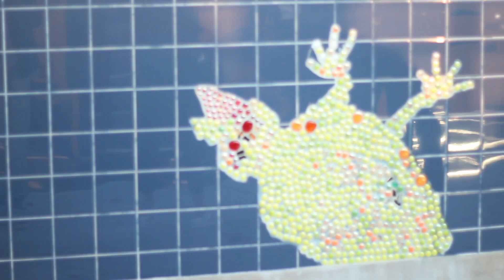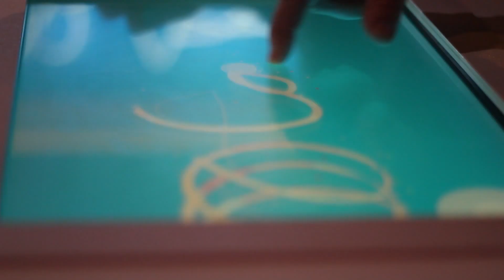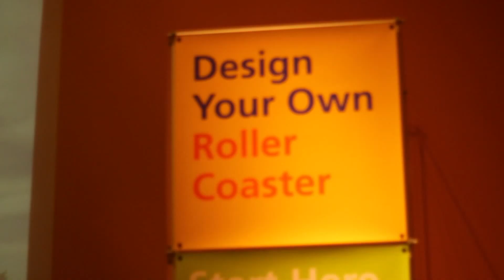Field Trip to the San Jose Tech Museum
In January 2013, I chaperoned my younger brother's field trip to the Technology Museum in San Jose, California. He goes to an extremely diverse school. I am very happy I got the chance to accompany him on this trip. We both learned a lot. I definetely recommend the museum to you and your family. We had an excellent time.

The Song is Florence and The Machines- Dog Days Are Over